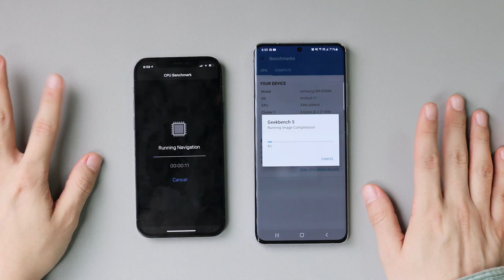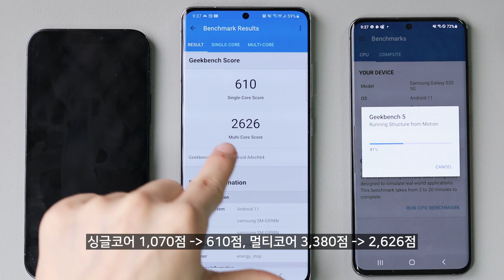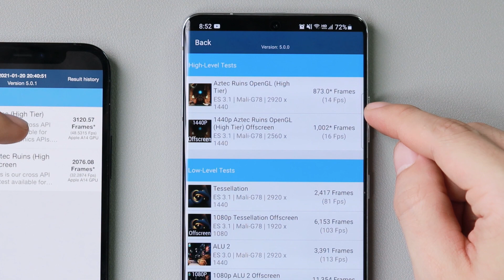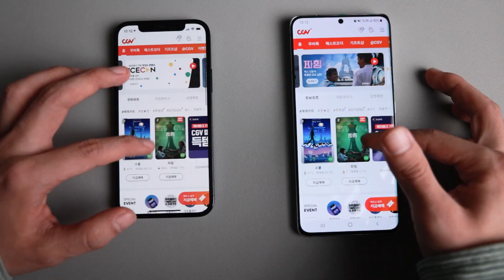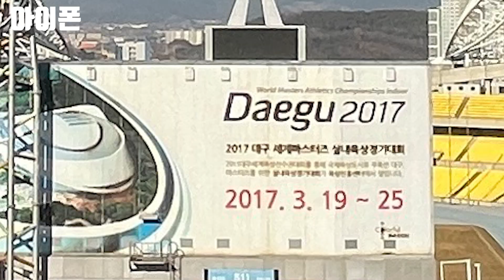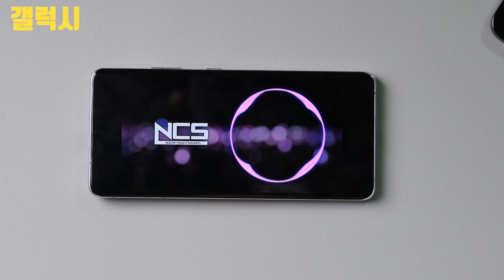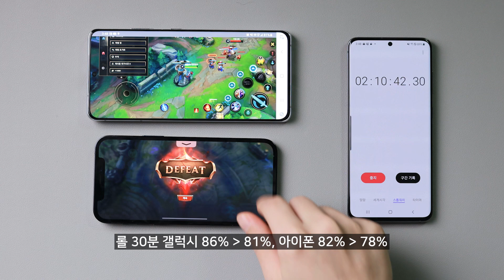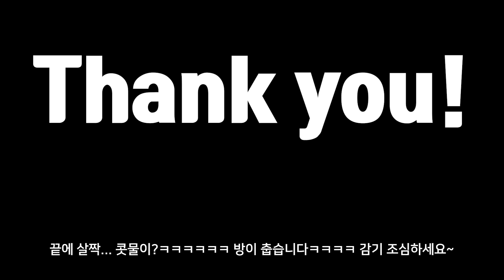갤럭시 S21 울트라 VS 아이폰 12 프로 발열부터 카메라, 성능, 디스플레이 모든 것을 비교해봤습니다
역시 테스트는 오래걸리네요ㅋㅋㅋ
그래도 즐겁게 해봤습니다